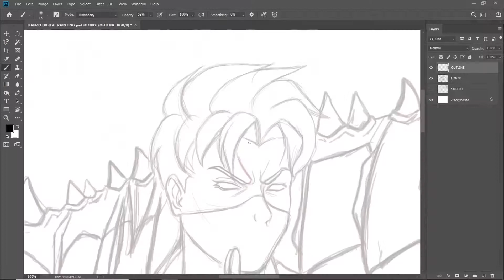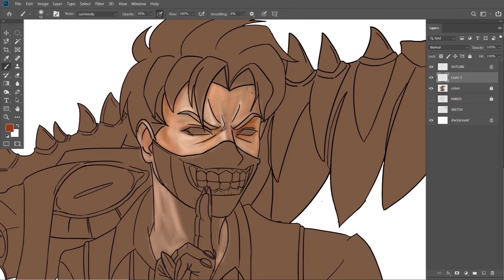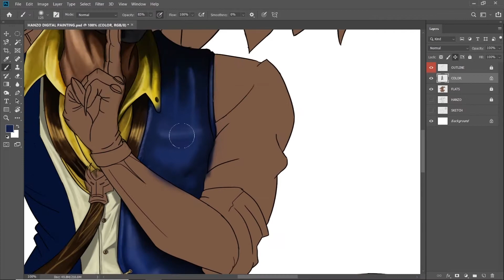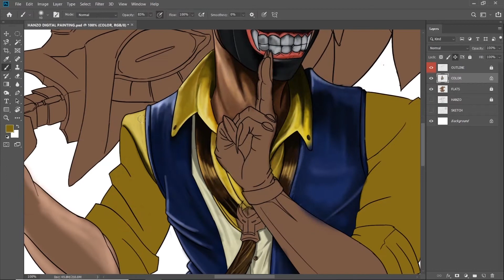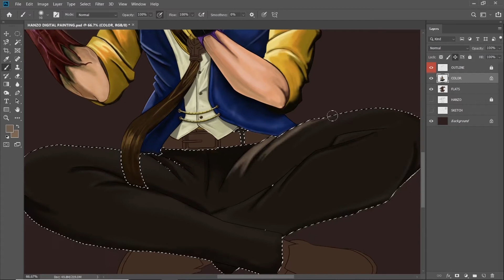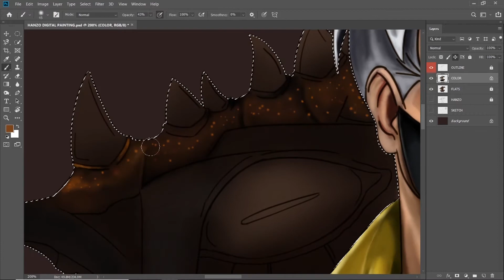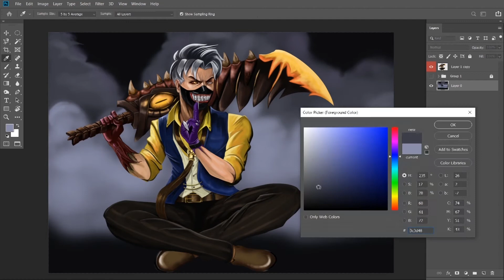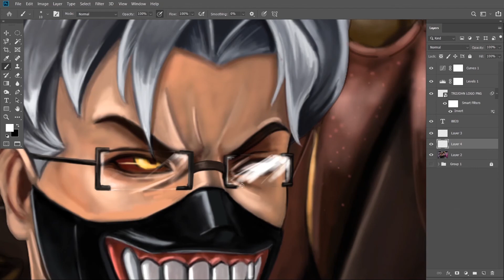Mobile Legends | Hanzo | insidious tutor skin | Splash Art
since the new skin of Hanzo from Mobile legends is now released, i made my fan made version of the Hanzo Sadistic Mentor.

keep safe!